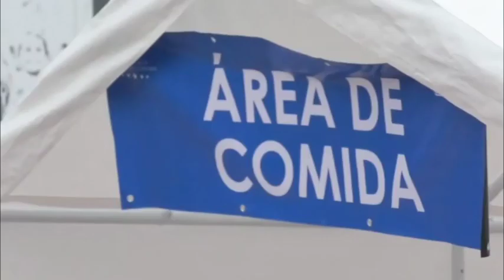Otro día más en el paraíso